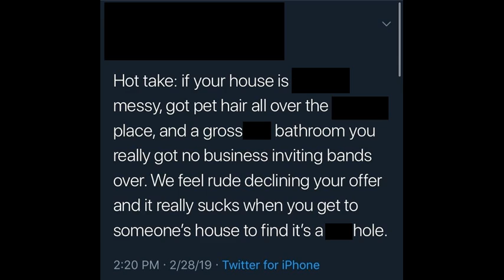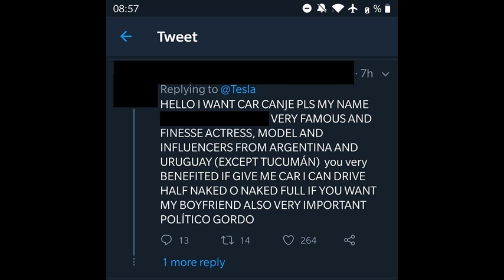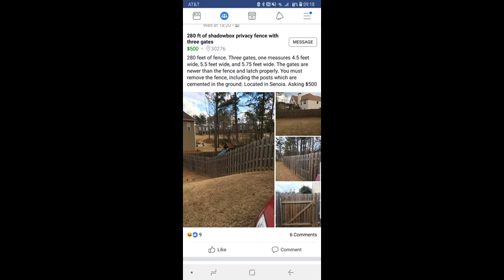Dino-Pack's Reddit Reading r/ChoosingBeggars Episode 2